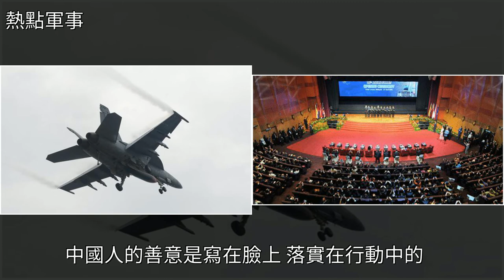彭斯強硬警告威脅！多國當面發出逐客令，實力說話，東方成為共識，[熱點軍事]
彭斯強硬警告威脅！多國當面發出逐客令，實力說話，東方成為共識 [熱點軍事]驅逐艦,直升機,航母,空中預警機,時政外交彭斯強硬警告威脅！多國當面發出逐客令，實力說話，東方成為共識 [熱點軍事]驅逐艦 直升機 航母 空中預警機 時政外交